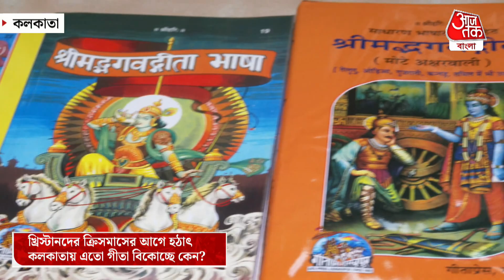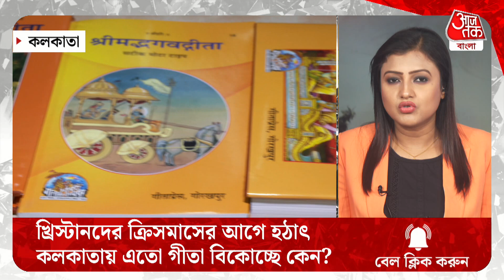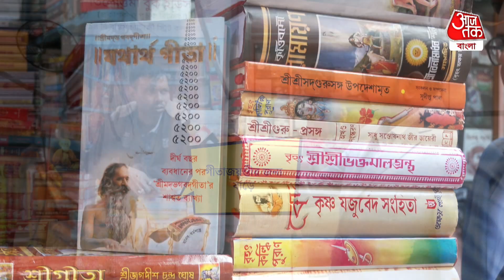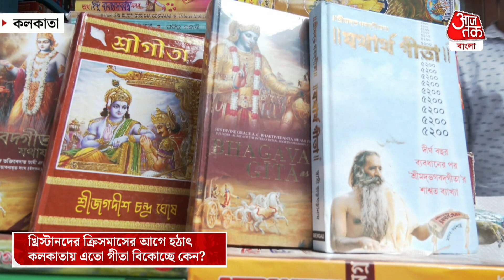খ্রিস্টানদের ক্রিসমাসের আগে হঠাৎ কলকাতায় এত গীতা বিকোচ্ছে কেন? Geeta| Christmas| Aaj Tak Bangla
হঠাৎ করে বেড়ে গেছে গীতার বিক্রি। রীতিমতো হট কেকের মতো বিক্রি হচ্ছে বিভিন্ন ভাষার গীতা। কলকাতায় আগের থেকে তিনগুণ বেশি বিক্রি হচ্ছে গীতার। অনলাইন হোক না অফলাইন, কিছুই যেন বাদ পরেনি। সর্বত্রই গীতার বাম্পার সেল চোখে পড়ছে। শুধু ভারত নয়, বিদেশ থেকেও অর্ডার আসছে গীতার। কিন্তু কেন আচমকা এতটা বিক্রি বেড়ে গেল গীতার?